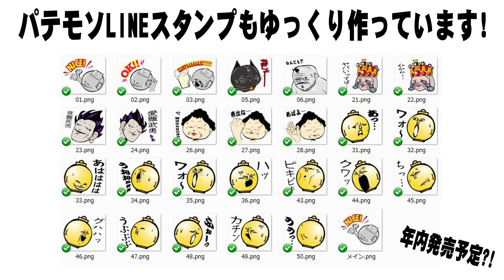肉の山本の豚丼【飯動画】 【飯テロ】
飯器
美濃焼 麺鉢・丼 しぶき 切立丼 磁器 黒

◆使用機材◆

撮影カメラ

カメラ①
ボディ
Panasonic ミラーレス一眼カメラ DMC-GH3-K

レンズ
Panasonic ライカ DG SUMMILUX 15mm/F1.7 ASPH. H-X015-K

マイク
audio-technica ステレオマイクロホン AT9940

編集ソフト
ペガシス TMPGEnc Video Mastering Works 6